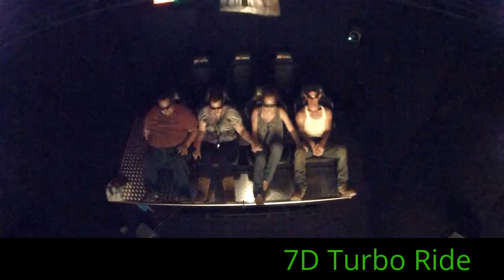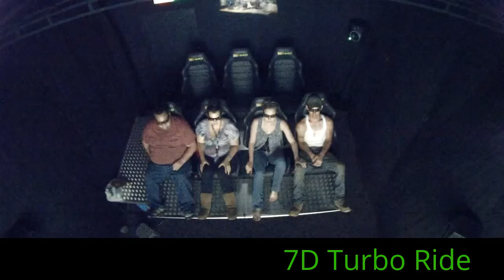7D Turbo Ride at Poughkeepsie Galleria 369